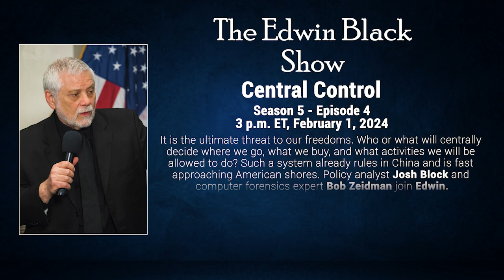Central Control, S5 E4, Feb1, 2024 TRAILER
It is the ultimate threat to our freedoms. Who or what will decide where we go, what we buy, and what activities we will be allowed to do? Such a system already rules in China and is fast approaching American shores. Policy analyst Josh Block and computer forensics expert Bob Zeidman join Edwin.